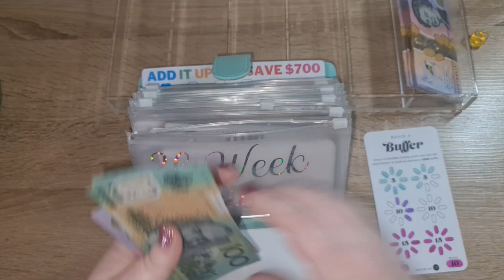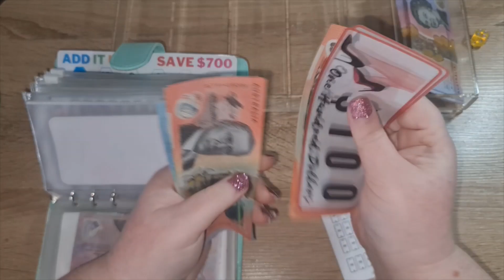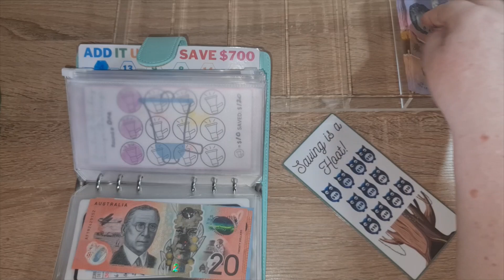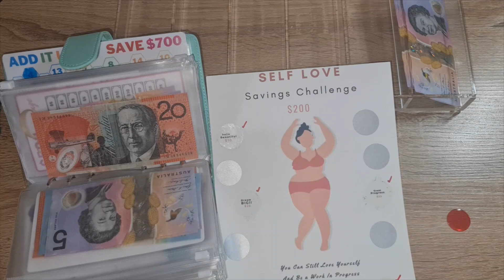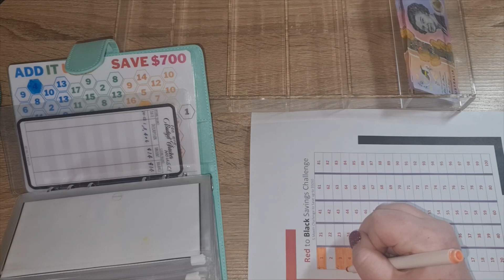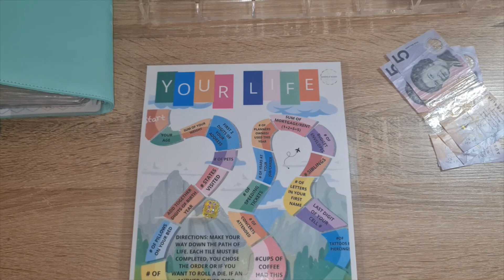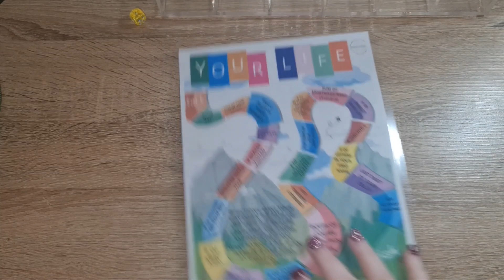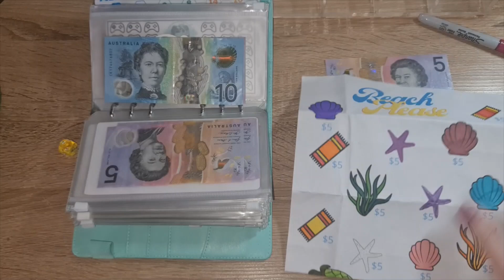Savings Challenge Friday | 3rd Pay of December | 23.12.2022